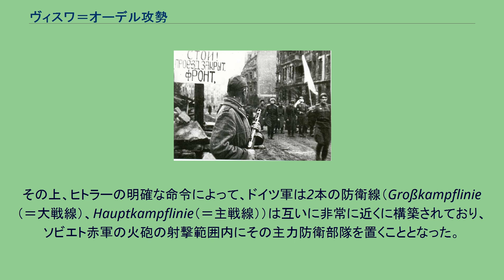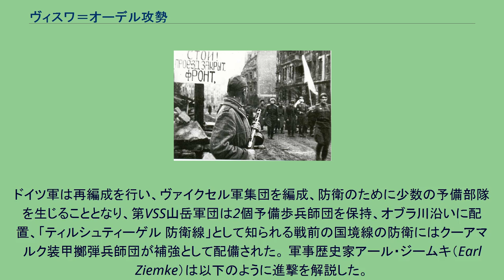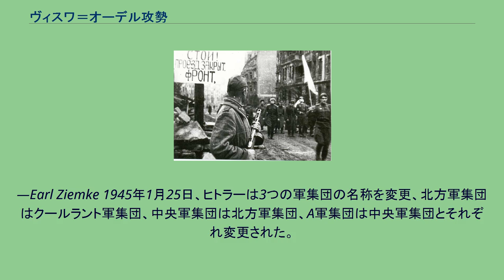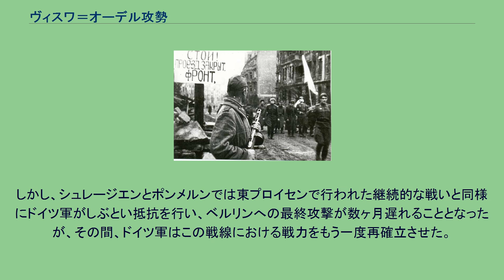ヴィスワ＝オーデル攻勢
ゲオルギー・ジューコフ
イワン・コーネフ
ヴィスワ＝オーデル攻勢は、第二次世界大戦の東部戦線において、1945年1月12日から2月2日にかけてソビエト赤軍がドイツ軍に対して行った攻勢である。
この作戦に勝利したソビエト軍は、ヴィスワ川（ドイツ語名：ヴァイクセル川）からドイツの首都ベルリンの東70Kmのオーデル川河畔まで進撃した。
バグラチオン作戦の成功に引き続き、ソビエト第1白ロシア戦線は1944年7月27日から8月4日の間にヴィスワ川西方に3つの橋頭堡をなんとか確保した。
ワルシャワは目前となったが、ワルシャワ蜂起が発生した1944年8月1日以降、ソビエト赤軍はこの態勢のまま活動を停止する。
第1ウクライナ戦線はリヴォフ＝サンドミール作戦の間、サンドミエシュ（ドイツではバラノウ橋頭堡と呼ばれる）でさらに橋頭堡を大きく拡大していた。
攻撃にあたってソビエト赤軍は3つの橋頭堡でドイツ軍を上回る大量の軍需物資、将兵を集結させた。
ドイツ陸軍参謀本部東方外国軍課で対ソ情報活動を担当していたラインハルト・ゲーレン少将はこの事実をつかみ、陸軍参謀総長ハインツ・グデーリアン上級大将に報告した。
グデーリアンは危機が迫っていることをドイツ総統アドルフ・ヒトラーに進言したが、ヒトラーは彼らの情報をソビエト赤軍を上辺だけの強さとして「ジンギスカン以来の最も大きな詐欺である」として退けた。
グデーリアンは防衛のための必要な人員を得るためにクールラント・ポケットに閉じ込められている北方軍集団をバルト海経由で撤退させることを提案したが、ヒトラーはこれを拒絶した。
その上、ヒトラーは春の目覚め作戦を支援するために、予備戦力である、第6SS装甲軍（司令官ヨーゼフ・ディートリヒ）をハンガリーへ移動させるよう命令した。
ソビエト赤軍の2個軍が直接関係しており、第1白ロシア戦線（司令官ゲオルギー・ジューコフ）はワルシャワ周辺と南方のマグヌシェフ橋頭堡、プワヴィ橋頭堡を確保していた。
一方、第1ウクライナ戦線（司令官イワン・コーネフ）はサンドミエシュ橋頭堡を確保していた。
作戦のためにジューコフとコーネフで合計で163師団を抱えていた。
配備 この地域ではA軍集団がソビエト赤軍と対峙しており、ワルシャワ東側からヴィスワ川沿いに南へサン川合流地点までを防衛していた。
その地点では戦線がヤスウォから南へ続く前にバラヌフ・サンドミエルスキ地区のヴィスワ川を越えた地点にソビエト赤軍の大規模な橋頭堡が存在していた。
軍集団には3個軍が所属しており、ワルシャワ周辺に第9軍、ヴィスワ川のソビエト赤軍のバラノフ突出部に相対するのが第4装甲軍、その南に第17軍がそれぞれ配置されており、将兵400,000名、火砲4,100門、戦車1,150両が所属していた。
A軍集団はヨーゼフ・ハルペ上級大将（攻撃開始後の1月20日、フェルディナント・シェルナー上級大将と交代する）が率いていた。
配備 ドイツ情報部はソビエト赤軍がドイツ軍の3倍と見積もっていたが、実際は5倍であった。
巨大なバラノフ、サンドミエシュの両橋頭堡に相対する戦線に配置する人員が不足していたため、第4装甲軍は若干の地域において「防衛拠点」で防衛せざるを得なかった。
その上、ヒトラーの明確な命令によって、ドイツ軍は2本の防衛線（Großkampflinie（＝大戦線）、Hauptkampflinie（＝主戦線））は互いに非常に近くに構築されており、ソビエト赤軍の火砲の射撃範囲内にその主力防衛部隊を置くこととなった。
攻撃は1月12日、午前4時35分、第1ウクライナ戦線がバラノフ橋頭堡からドイツ第4装甲軍に対する激しい砲撃で開始された。
第XLVIII装甲軍団（それは橋頭堡に相対する戦線に配備されていた）所属師団に対して濃縮された攻撃は効果のあるものとなり、ドイツ軍の反撃を無力化した。
第68歩兵師団の大隊長は「私は力不足の大隊で反撃を開始した･･･（中略）･･･ソビエト赤軍の準備砲撃の煙が消えた･･･（中略）･･･そこには小隊にしかならない人数が残っただけだった」と語っている。
最初の集中砲火の後、攻撃調査に続き、さらに10時からの激しい爆撃が続いた。
第3親衛軍、第4戦車軍の主要な装甲部隊が4時間後、進撃を開始する頃までにドイツ第4装甲軍は最大で所属火砲の4分の1、所属将兵の3分の2を失っていた。
ソビエト赤軍はキェルツェでド...